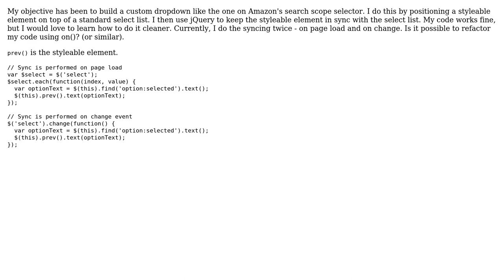Maintain sync of select list (2 Solutions!!)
Maintain sync of select list

With thanks & praise to God, and with thanks to the many people who have made this project possible! | Content (except music & images) licensed under CC BY-SA | Music | Images & others | With thanks to user wirey00 user tolborg user Jamal user almaz and the Stack Exchange Network Trademarks are property of their respective owners. You are responsible for your own actions.